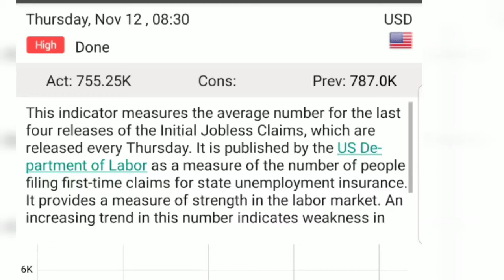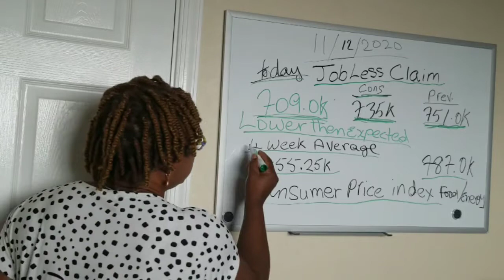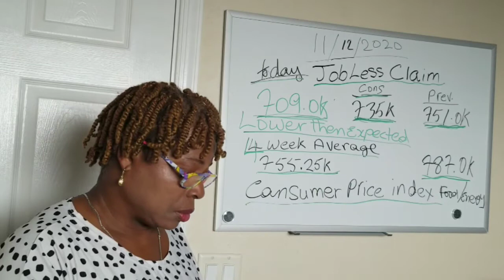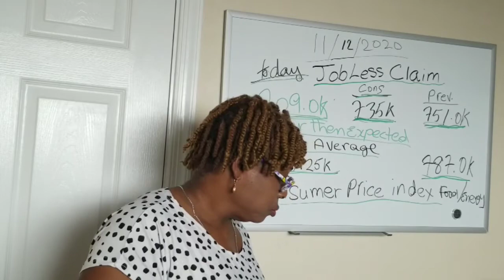Victoria grace: initial jobless claims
The amount of people who  File for state unemployment insurance Because they have no job..